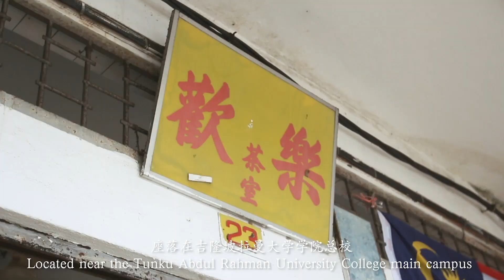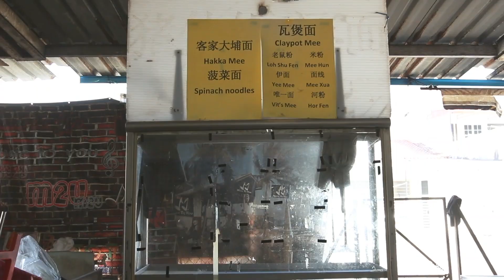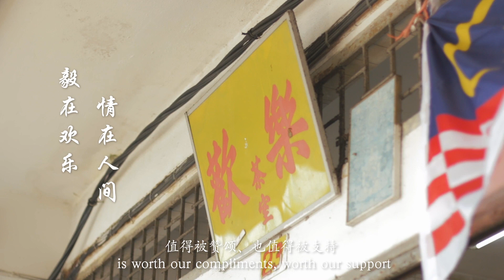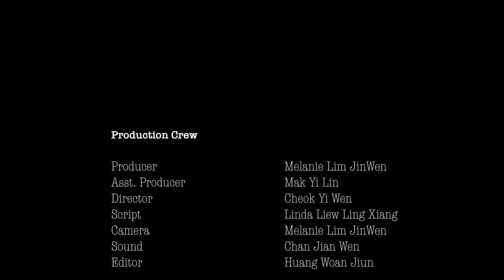[Mini Documentary] Popipopeow Production - 疫起度过难关 Tide Over the Pandemic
【毅。在欢乐；情。在人间】
大学二年级第一学期的第二部作品——迷你纪录片
这一次的功课主题 老师让我们拍摄有关Covid-19疫情的纪录片
我们Popipopeow Production就决定给大家呈现关于欢乐茶室的故事
这次不是把重点放在大家最爱的鸡饭档😂
而是看看这家坐落在TARUC附近的茶室 因为疫情、行动管制令和学校关闭的种种原因 大大影响了他们的生意
虽然困难重重 但是各个营业着们还是坚持着 不求多 只求生计 也为了把温暖端上桌给一直陪伴着他们的顾客们😊
疫情期间 大大小小的生意都受到影响
但我们想告诉大家 除了关顾那些大牌以外 别忘了支持身边的本地小型生意
支持本地生意 一起度过难关！💪
喜欢我们作品的话，别吝啬你的一个like和一个share喔😉也把欢乐茶室的故事分享让更多人知道🤗

Presented by POPIPOPEOW PRODUCTION
制作人 Producer: Melanie Lim JinWen
副制作人 Assistant Producer: Mak Yi Lin
导演 Director: Cheok Yi Wen
编剧 Script: Linda Liew Ling Xiang
摄影 Camera: Melanie Lim JinWen
收音 Sound: Chan Jian Wen
剪辑 Editor: Huang Woan Jiun
旁白 Narrator: Melanie Lim JinWen

Special Thanks to:
Tunku Abdul Rahman University College
Loh Kar Sang
Fun Lok Restaurant
Wong Teck Hin
Lee Wai Keong
Yeoh Wee Kiat
Lee Yan Jang
Lee Wai Keong
Yap Kok Hin
Dearna Kee